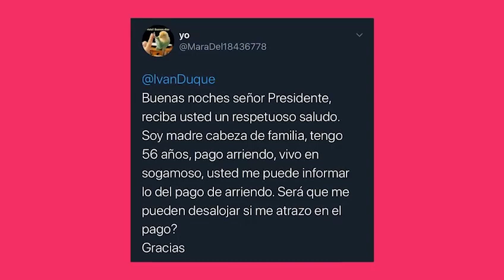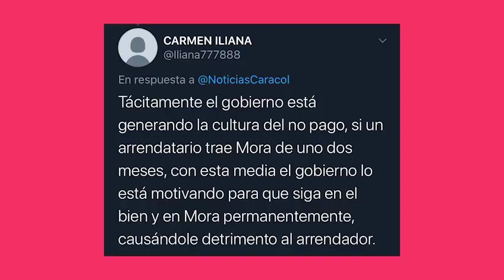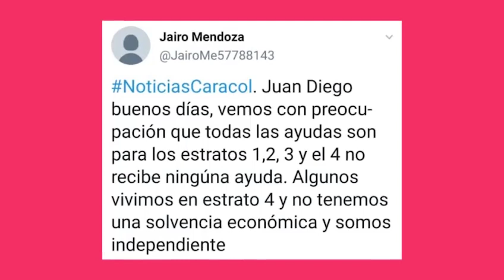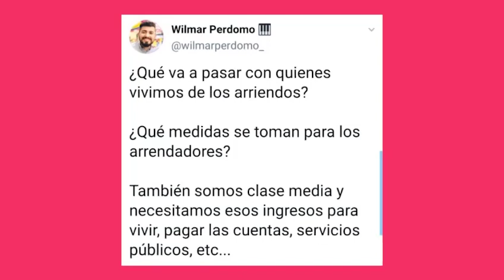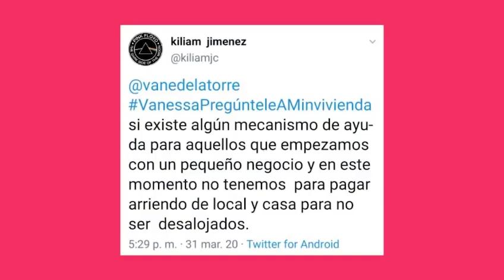Ampliación de medidas de arriendos para cuarentena en Colombia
Arriendos Aclare todas sus dudas sobre las medidas de arriendo anunciadas por el gobierno para la cuarentena.
✅El Director General de la Policía, el Viceministro de Vivienda, el Director de Sistema Habitacional y el Presidente Ejecutivo de Fedelonjas, junto al Ministro de Vivienda responden estas y otras preguntas:

✅¿Es para estratos 1,2 y3 o para toda la población?
✅¿Congelar significa el no pago?
✅¿Congelar implica el canon mensual o solo el incremento anual?
Las respuestas aquí.

Si desea conocer los anuncios del gobierno, accese a la nota completa